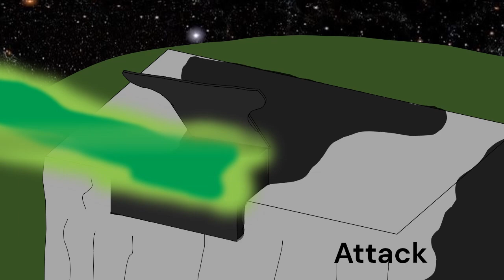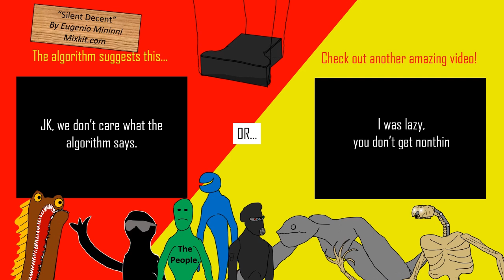Random Sound Effects: "Eldritch Piano"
Here are some random sounds you can use. They come from a character that is supposed to be a extremely powerful super being that has encased itself in a piano-like box.

Sounds made using Voicemod.